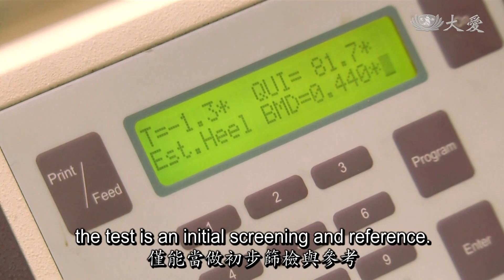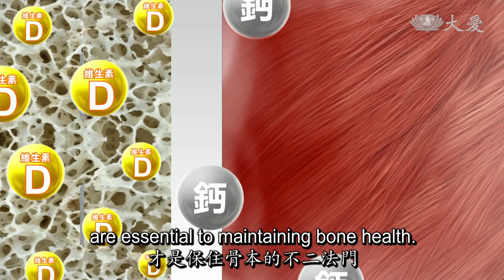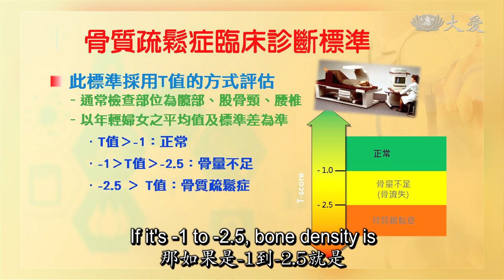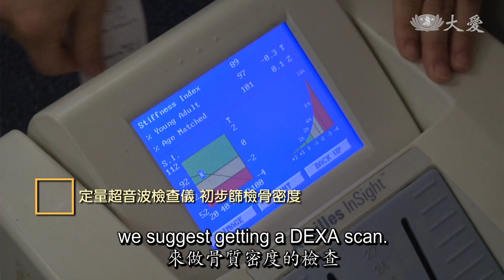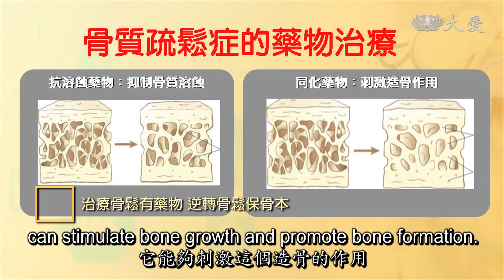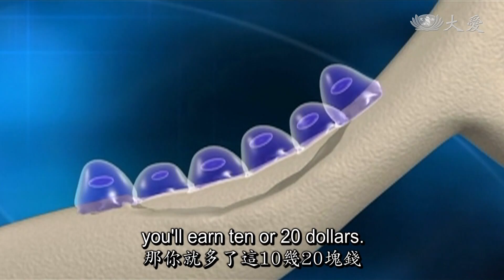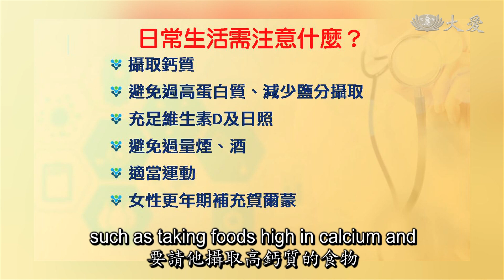Health Tips - Osteoporosis (健康報你知 - 逆轉骨鬆 保骨本)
Osteoporosis is a condition that weakens the bones, causing them to be brittle and prone to fractures. How is osteoporosis diagnosed, what treatment is available, and how can it be prevented?

隨著人類壽命延長，骨質疏鬆症已成為全球僅次於心血管疾病的第二大流行病。台灣的骨鬆骨折率高居亞洲第一，如何保住你我的骨本，就成了很重要的一件事。

Tzu Chi Culture and Communication Foundation